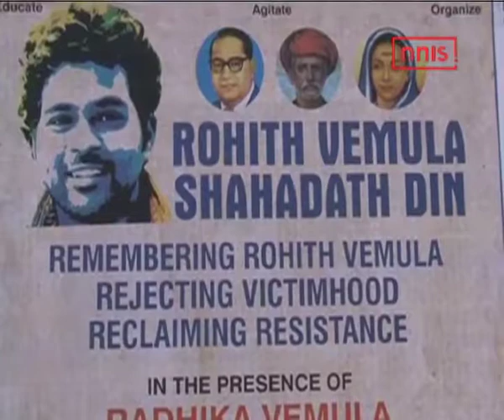Hyderabad University Given Clean Chit Over Rohith Vemula Death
An inquiry commission which was appointed to probe the suicide of a Hyderabad University student Rohith Vemula came to a conclusion that he committed suicide due to personal reasons and absolved the college authorities of any blame.